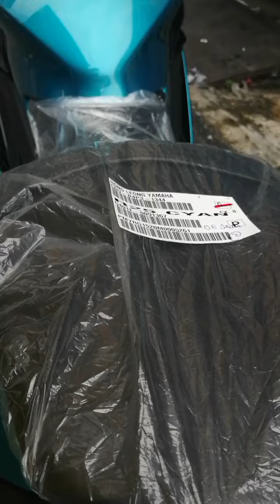YAMAHA R25 NEW (2021) (CYAN METALLIC)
YAMAHA R25 sudah keluar warna baru
2021